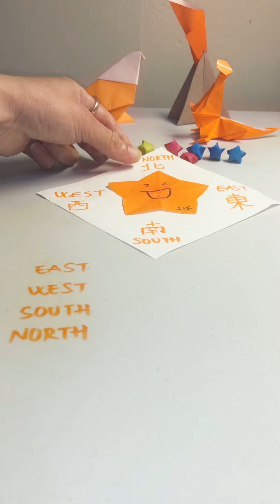Learning KANJI & ORIGAMI With ME HF 😆 EAST WEST SOUTH NORTH ^^ 🌍🍓🌟⭐️🍀😆🕊😊🍓😊☮️😆☮️👩🏻‍🔬📚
I am a student who love to learn Languages . In order to motivate myself , my sister & my cousins to achieve successfully our lovely target 🎯 Languages , so I make this clip . There might have mistakes . Of course, I have tried my best ^^ . I am still a student 👩🏻‍🎓
I ‘d appreciate if you guys like it . Enjoy & Have a great 👍🏻 day 🍀🥰😘🍀

KANJI  漢字　🕊📚🍀🥰😊🧘🏻‍♀️🧘🏻‍♀️🧘🏻‍♀️

EAST Đông          HIGASHI  東

WEST Tây            NISHI       西

SOUTH Nam       MINAMI   南

NORTH  Bắc        KITA         北

北海道　　HOKKAIDO 😆🕊☮️🍀🍓